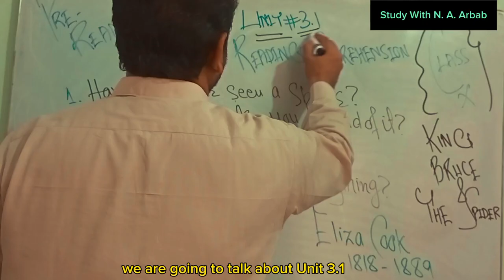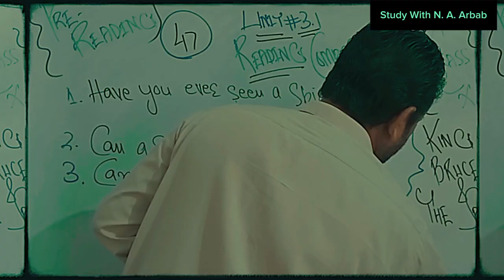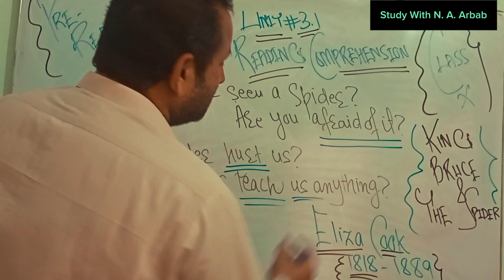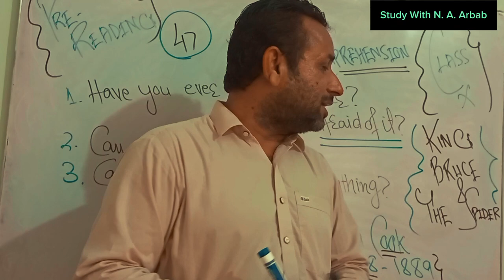Discover the Untold Poem of King Bruce and The Spider - A Lesson in Persistence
King Bruce and The Spider | The Poem And Story | Study With N. A. Arbab

learn english
english lesson
english vocabulary
speak english
youtube english
english speaking
learning english
fluent english
speaking english
teacher tiffani
english fluency
fluency in english
youtube english lessons
english conversation
english lessons
phrasal verbs
miss english teacher marwa

Hello everyone how are you doing and good evening from my side I want to say good evening to all the ladies the gentleman and the boys and girls around the world today I'm here because I want to learn English language I started to learn this language before 5 months ago I'm still doing my best right now and I'm trying to find some new friends from around the world girls and boys the chat with them to practice the language as you and I we all know that and to learn the language you need to put yourself into the practice you need to put your tongue into the practice result practicing you can't get to what you want especially when we come to talk about languages so my request for you guys and after the the admins of this group allowing me to post this post and for the people in this group girls and boys you are welcome you can send me a message you can send me a friend request so that we can talk to each other I would like to know more about you

Study with N. A. Arbab

It's my humble request

Thanks